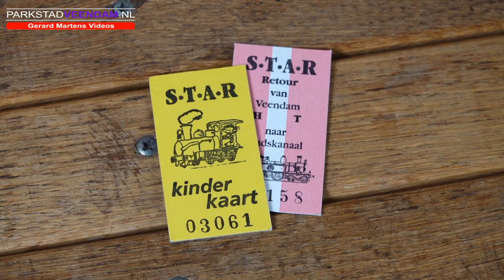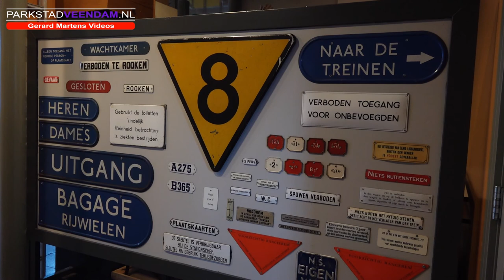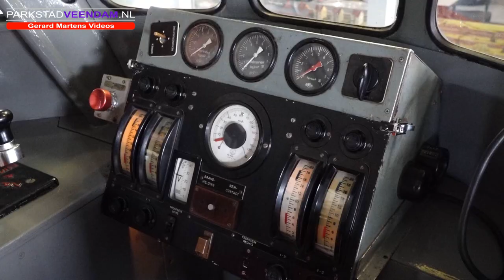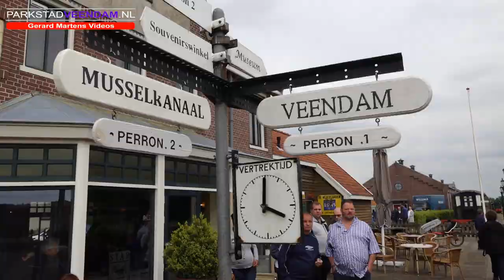Museumspoorlijn STAR stukgoederen vervoer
Hemelvaartsdag. Dienstregeling tussen Stadskanaal en Veendam en tussen Stadskanaal en Musselkanaal. Het is deze dag Nationale Stoomtreindag. Bij Museumspoorlijn STAR gaan we terug in de tijd met ‘Stukgoederenvervoer’.